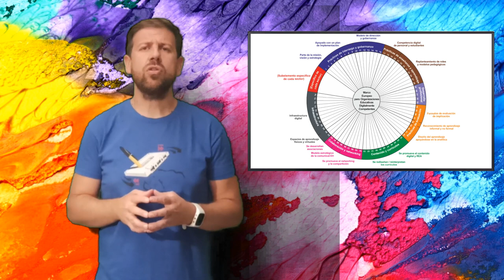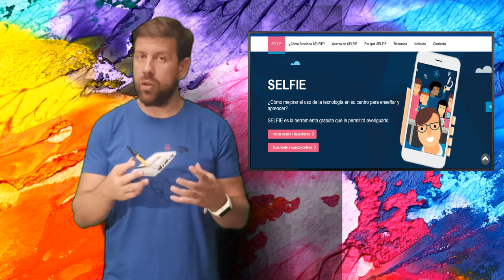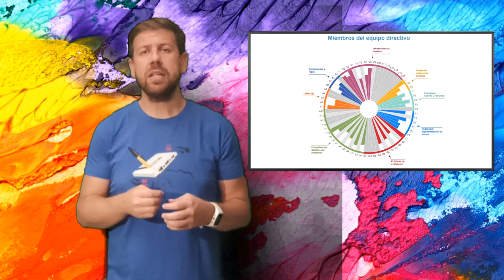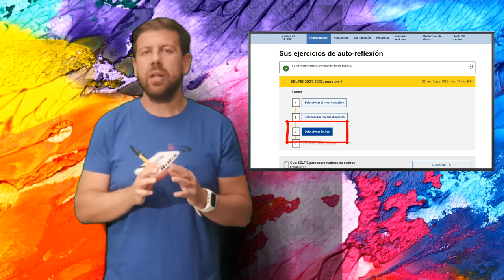Módulo 1 - MOOC "Diseña el Plan Digital de tu centro"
Mario Santamaría, facilitador del MOOC de AprendeINTEF "Diseña el Plan Digital de tu centro" PlanDigital nos da la bienvenida al Módulo 1 y realiza un recorrido por sus secciones.